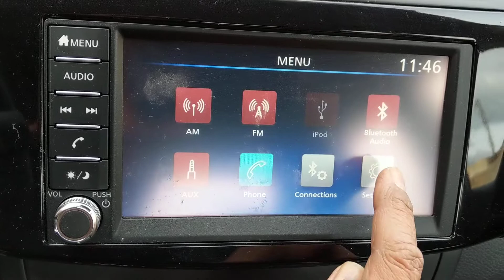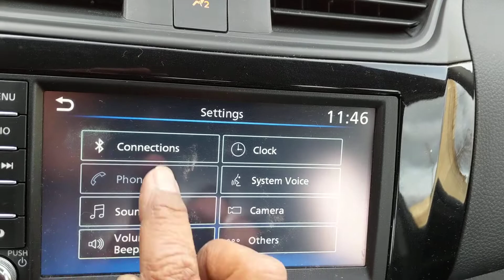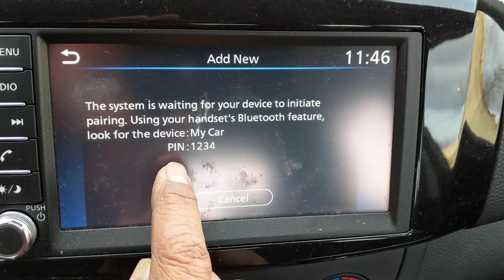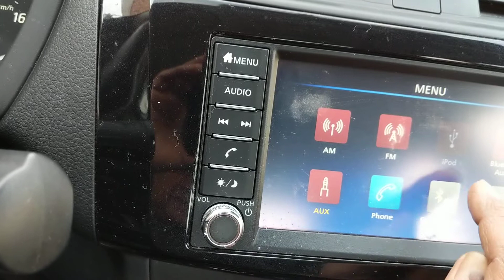Nissan Sentra S ajustar la hora brillo en la pantalla y más